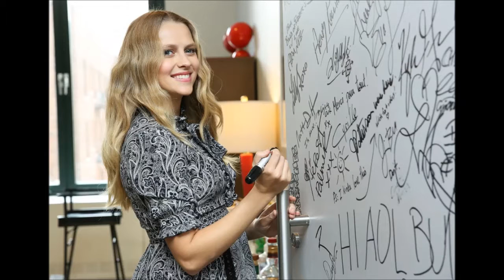Teresa Palmer All Hot Photos Daily Celebrity Babes